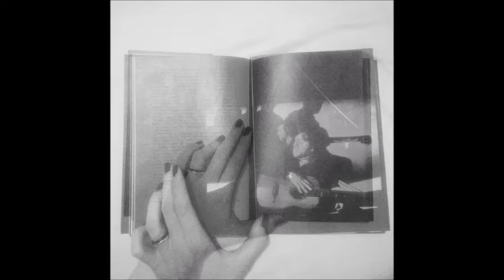Vladimir Vysotsky - Koni Priveredlivye/Fastidious Horses (White Nigths)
Tema utilizado para la película "White Nigths" realizada en 1985.

(My apologies, I did not find too much information about this beautiful song and the sound is almost like the movie,
but, unfortunately, it is not )

*** I do not own claim to own this material (Music & Photos).

*This music is being posted ONLY to share with others and for nostalgic and entertainment purposes*

*Please, YouTube, many of us are not lawyers.
Many times we have no idea what is copyrighted and what is not.
Please, DO NOT suspend an account for innocently posting something for fun.
If a video is copyrighted, simply advise and it will be removed immediately.
No need to suspend an account without warning for something uploaded innocently and with no malicious intent*

Album: "U Babeka Serusha, Opaliha".
Song: "Koni Priveredlivye".
Composed & Performed: Vladimir Vysotsky.
Year: 1976.

For those of you who have been looking for the beautiful Vladimir Visotsky song "Koni Priveredlivye" (or "Fastidious Horses") from the theater scene of White Nights that wasn't included on the soundtrack.

There are 6 versions of this song sung by Visotsky.

The exact version from the film is the first song listed under composition "Koni Priveredlivye", album "U Babeka Serusha, Opaliha".

Source: Amazon.

Koni Priveredlivye (Transliteration : phonetic transcription of Russian alphabet using latin letters)

Vdol' obryva, po-nad propast'yu, po samomu krayu
Ya koney svoikh nagaykoyu stegayu, - pogonyayu, -
Chto-to vozdukhu mne malo, veter p'yu, tuman glotayu,
Chuyu, s gibel'nym vostorgom - propadayu, propadayu!

Chut' pomedlennee, koni, chut' pomedlennee!
Vy tuguyu ne slushayte plet'!
No chto-to koni mne popalis' priveredlivye,
I dozhit' ne uspel, mne dopet' ne uspet'!

Ya koney napoyu,
Ya kuplet dopoyu,-
Khot' nemnogo eshche postoyu na krayu!...

Sginu ya, menya pushinkoy uragan smetet s ladoni,
I v sanyakh menya galopom povlekut po snegu utrom.
Vy na shag netoroplivyy pereydite, moi koni!
Khot' nemnogo, no prodlite put' k poslednemu priyutu!

Ne ukazchiki vam knut i plet'.
I dozhit' ya ne smog, mne dopet' ne uspet'.

Ya koney napoyu,
Ya kuplet dopoyu,-

My uspeli - v gosti k bogu ne byvaet opozdaniy.
Tak chto zh tam angely poyut takimi zlymi golosami?
Ili eto kolokol'chik ves' zashelsya ot rydaniy,
Ili ya krichu konyam, chtob ne nesli tak bystro sani?

Umolyayu vas vskach' ne letet'!
No chto-to koni mne dostalis' priveredlivye,
Kol' dozhit' ne uspel, tak khotya by dopet'!

Ya koney napoyu,
Ya kuplet dopoyu,-
Khot' mgnoven'e eshche postoyu na krayu!...

Fastidious Horses (English translation of the lyrics)

Translation by Stanley Altshuller

On a rugged cliff, the very edge, above the endless chasm
I keep lashing at my horses with my whip clenched in a spasm
But the air is growing thinner, I am gasping, drowning, crying
I can sense with horrid wonder, I am vanishing, I'm dying

Slow your gallop, oh my horses! Slow your gallop I say!
Don't you listen to my stinging whip!
But the horses I was given, stubborn and so unforgiving,
Can't complete the life I'm living, cant conclude the verse I'm singing

I will stop for a blink, I will let horses drink
For a brief second more, I will stand on the brink...

I will perish, as a feather that the hurricane has swallowed,
In a chariot they'll pull me through the snow in blinding gallop
All I ask of you my horses, slow your pace but for a moment
To prolong the final seconds of approach to my last comfort.

We have made it. Right on time, God has left us with few choices
But the why are angels singing with such fiendish scolding voices,
Or it that the horse bell ringing in a frenzy drenched with tears,
Or is it I the one who's screaming for my horses to shift gears?

Can't complete the life I'm living, at least let me finish singing

Lyrics: Russmus.